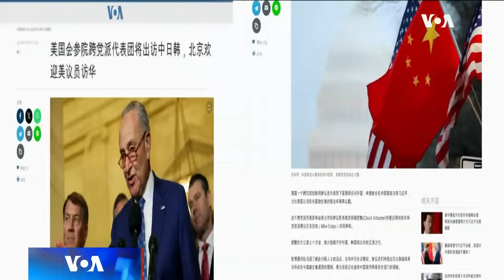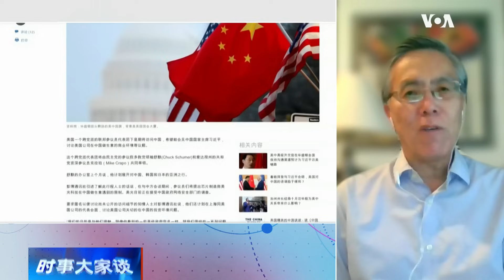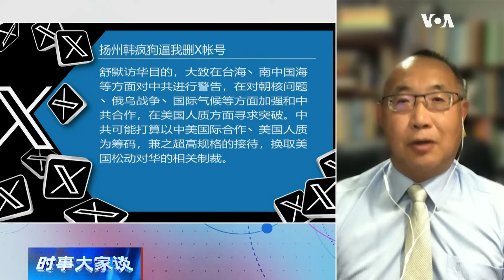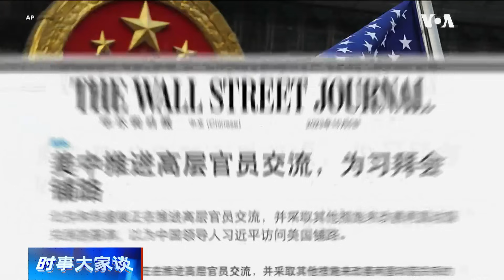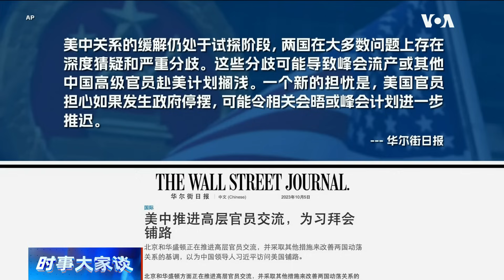时事大家谈：美国会两党参议员访华 中国此时为何欢迎？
美国一个跨党派的联邦参议员代表团下星期将访问中国，讨论两国经济竞争和安全问题。这将是自2019年以来美国国会首次在北京和中共高级官员进行直接接触。这个代表团由被贴上“老牌反共”标签的美国参议院多数党领袖查克·舒默率领，舒默曾多次敦促美国政府对中国采取更加强硬立场，曾推动了美国芯片法案和通胀削减法案的出台。北京为何此时表示欢迎？

0:00 - 话题
1:00 - 美国国会议员此时访华 为什么？
2:45 - 观众评论/讨论
6:15 - 中国欢迎舒默和国会代表团？
9:45 - 国会代表团 习近平见或不见？
13:45 - 美国参议员将交涉美光科技调查？
16:30 - 中国经商环境 双方能有建设性的交流？
20:15 - 美中关系持续朝缓和的方向发展？
22:15 - 王毅要访美 习近平要出席APEC？
25:45 - 观众评论/讨论